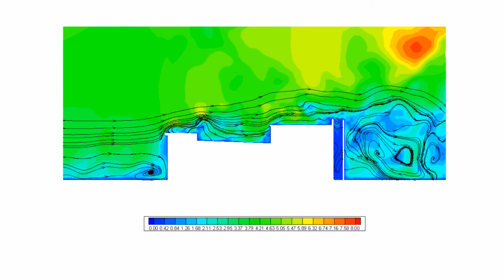SWIP - Wind resource assessment for urban areas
The SWIP project has developed new components and tools for the integration of small wind turbines in urban areas. The project has designed new blades and generators for small turbines to improve performance, and developed a wind resource assessment methodology, to identify locations where wind energy has highest potential.